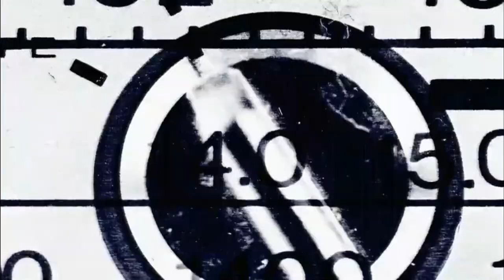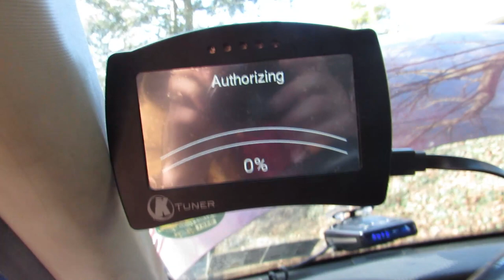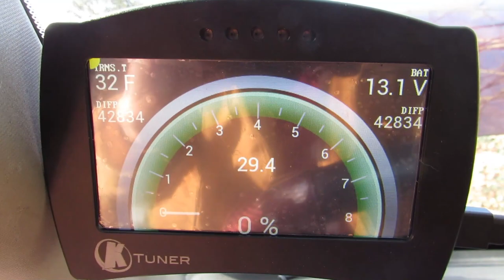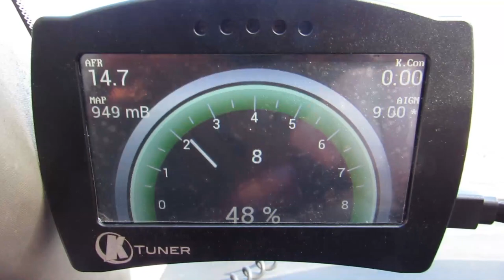KTUNER 91+ OCTANE TUNE 9TH GEN ACCORD -THE DRIVE-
Lots of exhaust sounds!
I knew it was going to be boring listening to me talk the entire time so after the tune, I went for a drive around the countryside and made a short number of it.
I wanted to give a big thank you to Whitney Peyton for letting me use her song "Giv3 it Gas"